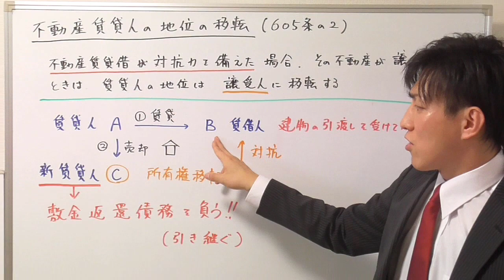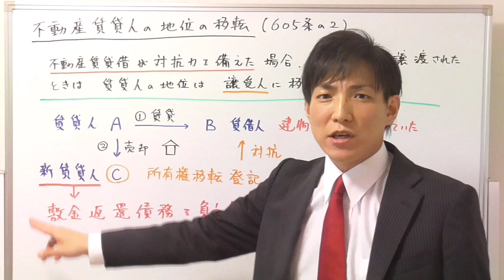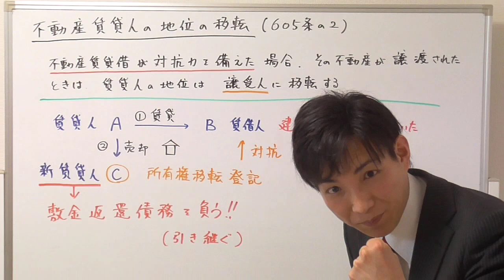【宅建：民法】不動産賃貸人の地位の移転